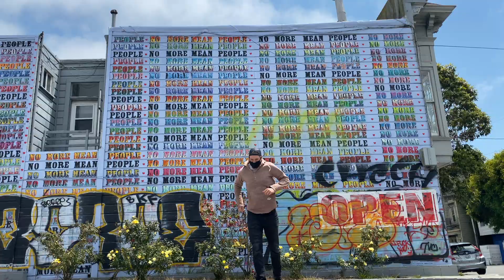Recharging Yourself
How we recharge when running on empty.